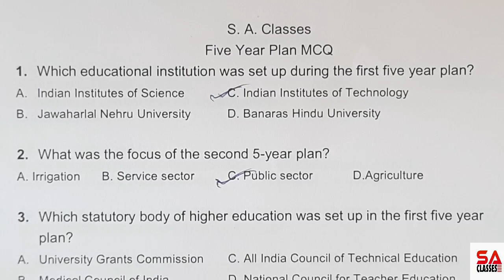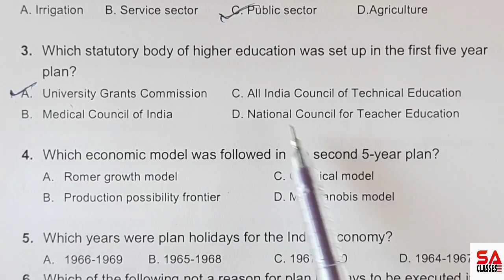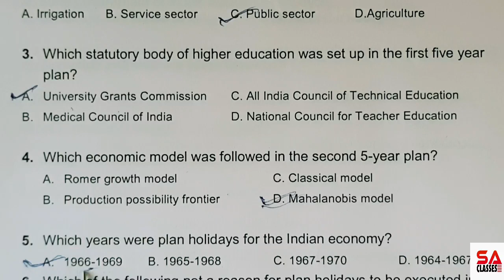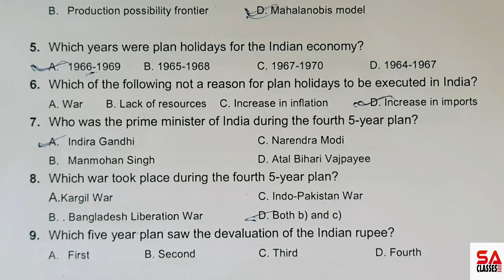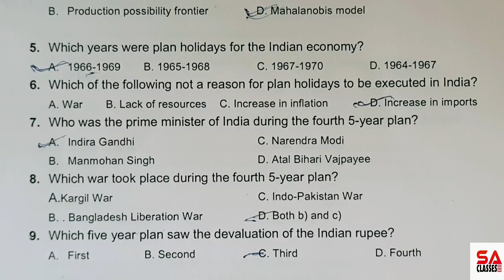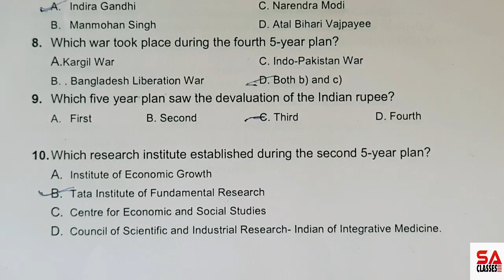5 Year Plan MCQ in Hindi Part-4 | Five Year Plan Multiple Choice Questions By CS Shalini Agarwal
NOTES AVAILABLE - PDF, CLASSROOM NOTES, LAST MINUTES NOTES & MCQ ALL IN ONE...

Hey Friends, Here is Multiple Choice Questions with solution of Five Years Plan in Hindi by CS Shalini Agarwal | Where you get to learn in depth information about the act & rules etc.